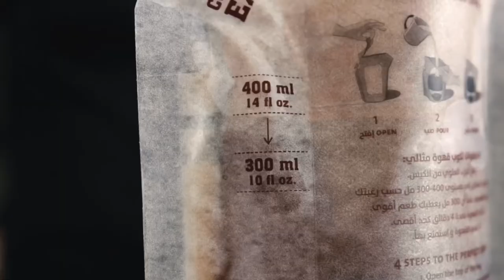Coffee Brew Bags | Mattina Coffee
Brew Bags